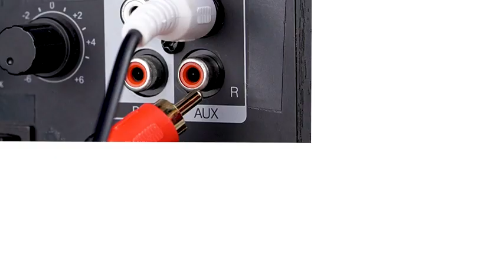Neoteck 192kHz DAC Converter 7ft/2.1m Optical to RCA Cable SPDIF to RCA Converter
【7ft/2.1m SPDIF to RCA Converter】Neoteck optical to RCA cable is used to convert digital optical audio signals to analog RCA audio signals. Optical signals are less susceptible to interference and noise than analog signals, so converting a digital optical signal to analog RCA can result in a cleaner and higher quality sound output, Which can Perfectly Work with HDTV, Set Top Box, DVD/Blu-Ray Players and Game Consoles.
【Built-in Audio Amplifier Chipset】This Upgraded Digital Signal Converter Comes with High-performance Built-in Audio Amplifier Chipset, Whcih can Amplify the RCA Output Level to Ensure A Good Anti-interference Function As Well As Pure, Clear and powerful Output Sound, Making You Enjoy the Most High Quality Sound and Video Feats.
【192kHz 24bit DAC】Our Digital to Analog Converter Enables high-quality audio transmission with up to 192kHz sampling rate and supports multiple sampling rates including 32, 44.1, 48, 96 and 192kHz. What’s more, this TOSLINK to RCA converter is Compatible with 24-bit SPDIF incoming bit stream on both left and right channels, ensuring accurate and precise sound reproduction, Ideal for connecting devices with optical output to devices with RCA input, delivering crystal-clear sound for music, movies, and gaming.
【PCM Audio Formats】Our DAC Adapter Supports Uncompressed 2.1-channel PCM Digital Audio Signal Output, Providing Electromagnetic-noise-free Transmission, which can perfectly work with HD TV, Set top box, DVD/Blu-Ray players and game consoles (Note Please: 5.1 Channel is NOT Compatible, Please Set the Audio Output to PCM）
【Simple Plug and Play】With Built-in RCA Cable, the Analog to Digital Audio Converter is Compact and Lightweight to Hang On the Wall without Taking Much Space. Also, it is Easy to Install and Simple to Operate, Especially Convenient for the Elderly Alone to Use at Home.